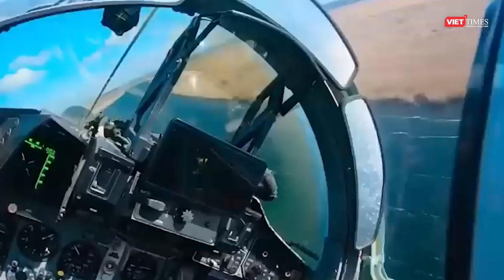Điểm nóng quốc tế: Nga tuyên bố kiểm soát đầu cầu đổ bộ của Ukraine ở bờ Đông sông Dnipro | VTs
VietTimes | Nga ngày 21/2 cho biết đã giành quyền kiểm soát một đầu cầu đổ bộ của Ukraine ở bờ Đông sông Dnipro, nhưng Ukraine tuyên bố các lực lượng nước này vẫn đang cầm cự trước những cuộc tấn công dữ dội.